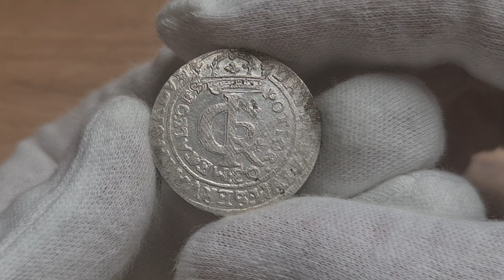Aukcja 17 poz.1569